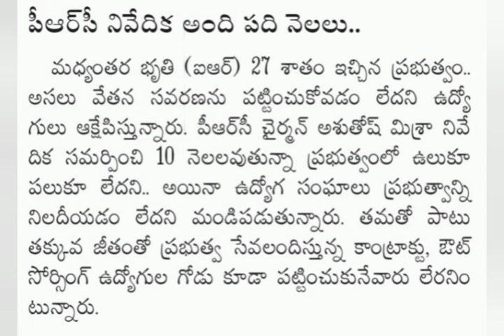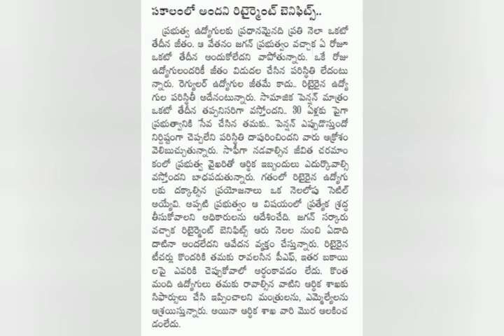Ap Government employees news | prc, da updates | pensioners latest news